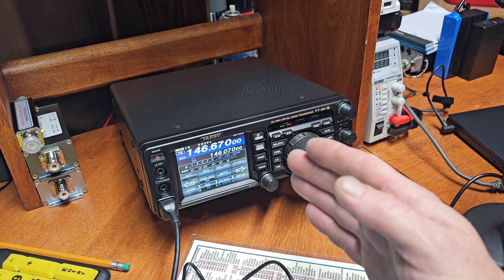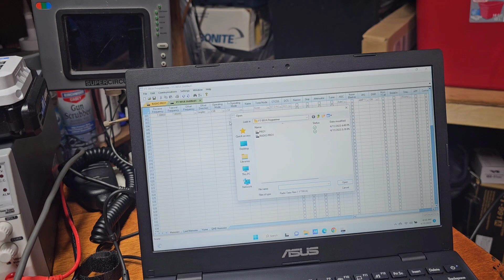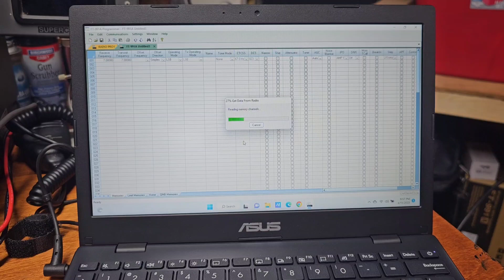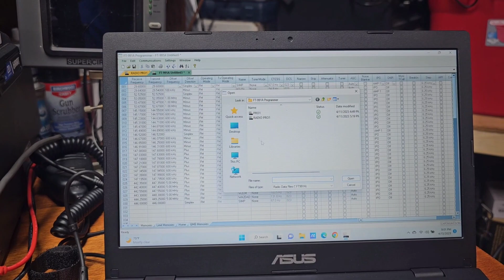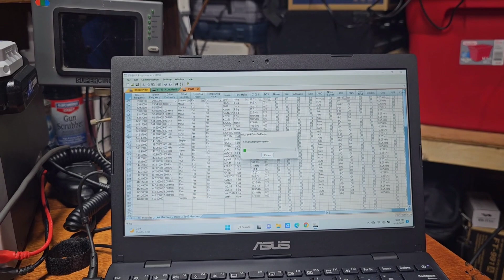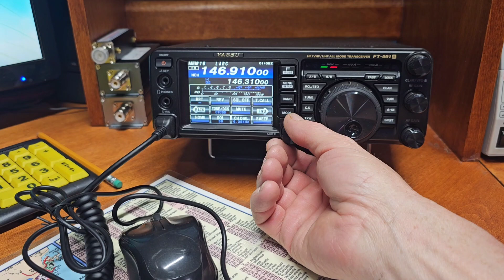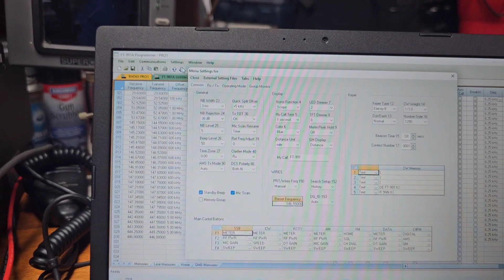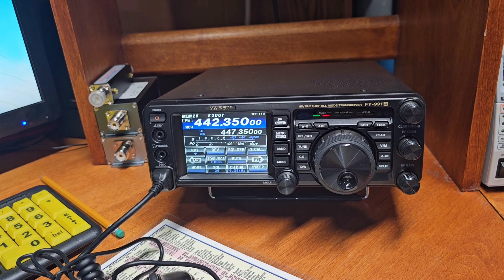programing the yaesu 991a with rt systems software